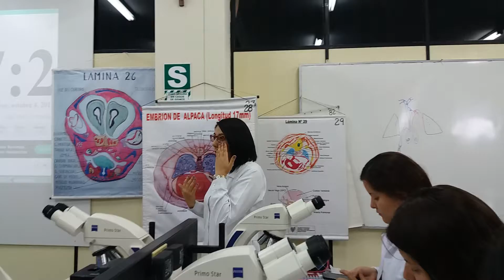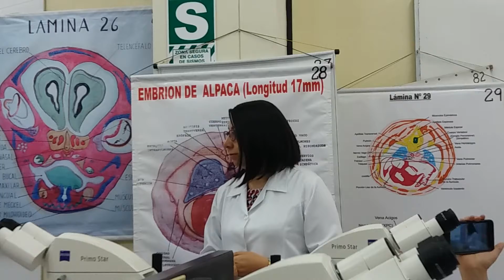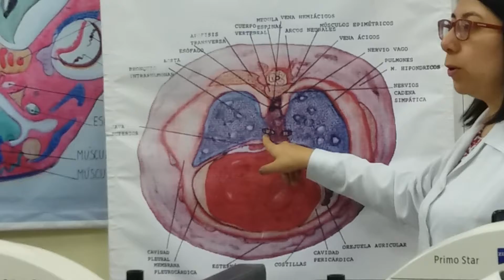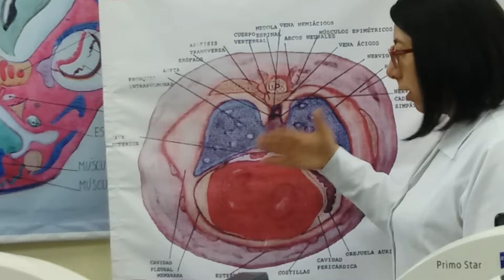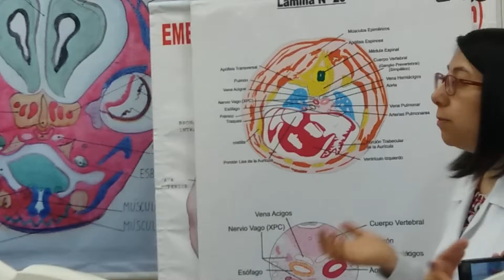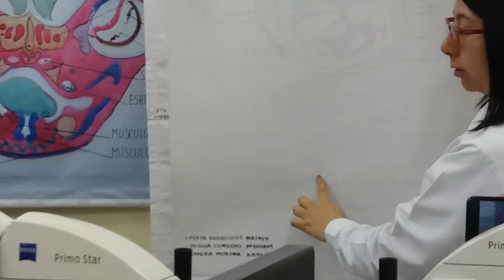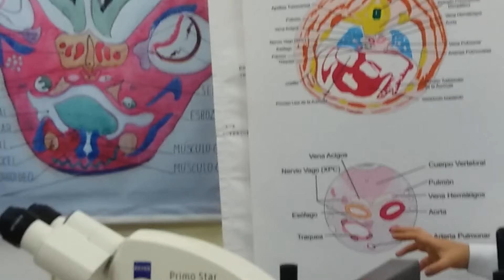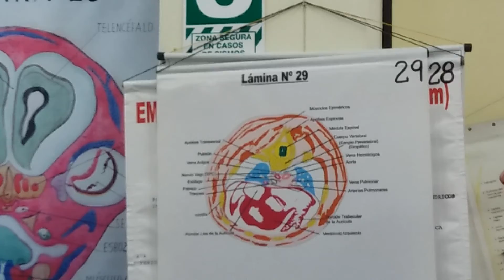4ta práctica de embriología 2da fase (parte 4)